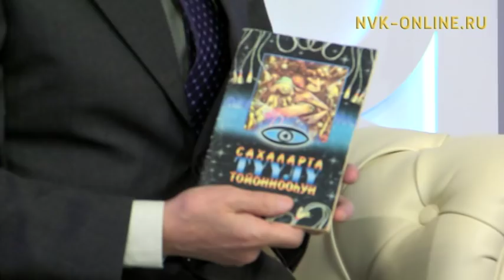Түүлү тойоннооччу Хааһах Уйбаан: Түүл - киһи санаата. Кэрэ кистэлэҥэ (18.01.2018)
Официальный сайт NVK-ONLINE.RU- "Кэрэ кистэлэҥэ" биэриигэ түүл-бит туһунан кэпсэтэллэр. Ол курдук биэриигэ түүлү тойоннооччу Иван Каженкин - Хааһах Уйбаан ыалдьыттыыр.